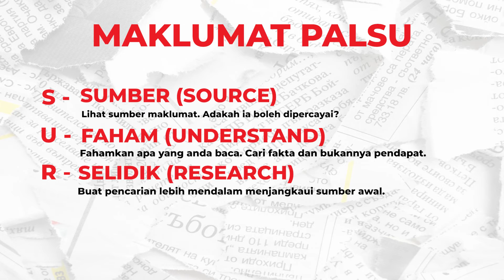MAKLUMAT PALSU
Menyemak kesahihan berita atau maklumat adalah sangat penting sebelum menyebarkannya.
Pastikan ia sumber diyakini sahih dan jika tidak pasti, jangan kongsi.